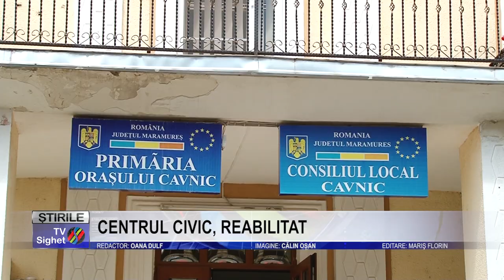Stire 6 CENTRUL CIVIC, REABILITAT